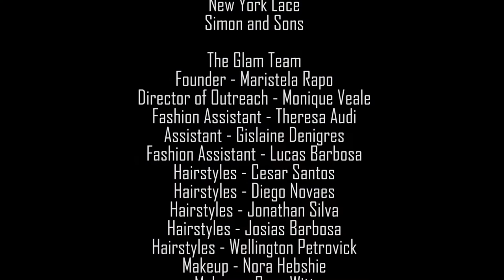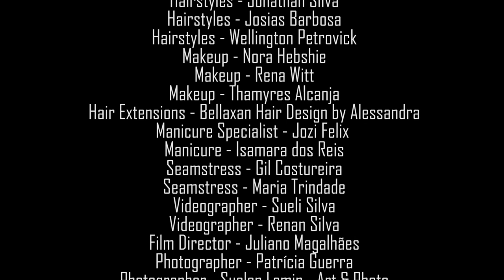Tech Boston HS #14 -(Metco-Program Bedford) High School #15 Prom 2018